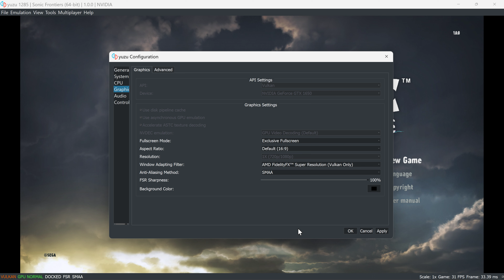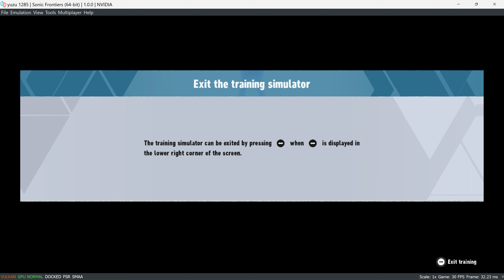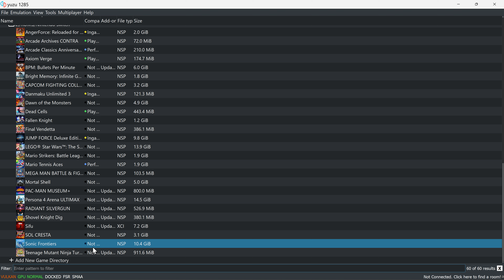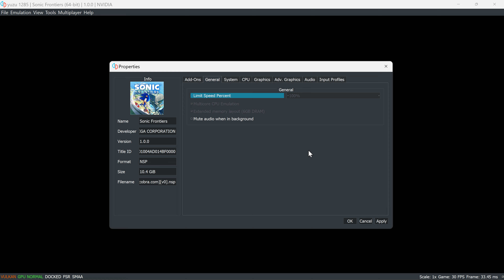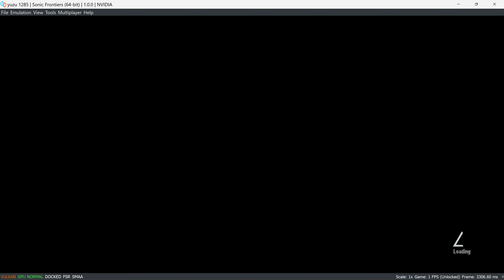yuzu Mainline 1285 | Sonic Frontiers 1080p HD FSR | Nintendo Switch Emulator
My Specs:
Laptop Model: Acer Nitro 5
GPU: GTX 1650
CPU: i5-9300H
8GB RAM
Windows 11